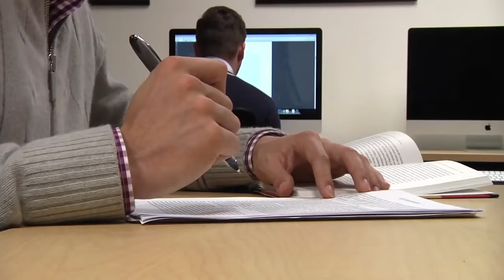Sport Management College